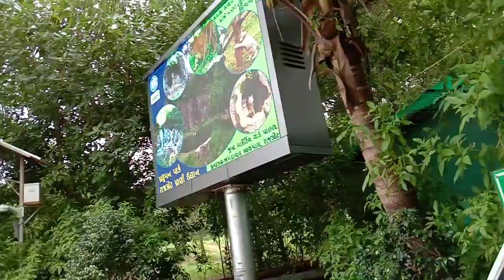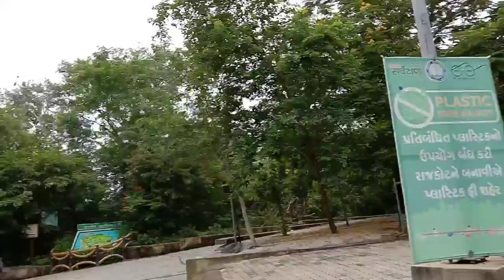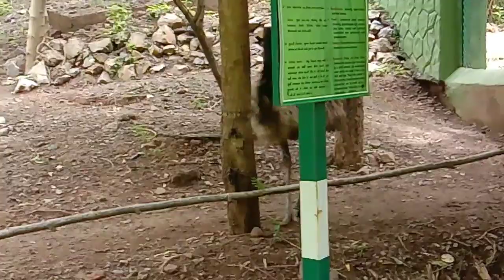Pradhyuman Park Rajkot Vlog By Akmal Badi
Dosto Me Akmal Badi Aap Sabhi Ka Hamari YouTube Channel Me Savagat Karta Hu Hamari Channel Pe Aap Ko Aese Hee Unboxing Review Or Camera Drop & Other Test Ke Video Milte Rahenke To Please Aap Hamari Channel Ke Sath Jude Rahiye Or Video Ko Like Share Karte Rahiye

Thanks You Viewer